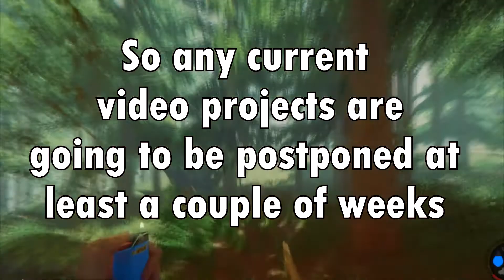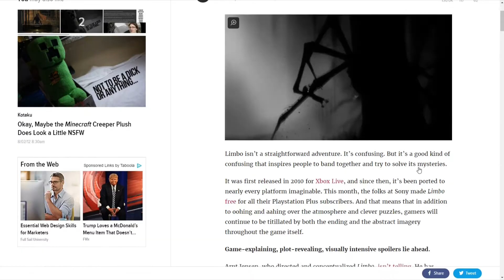Video Update, and Canceled Videos!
Just a quick Update on current video projects, and some Canceled videos.